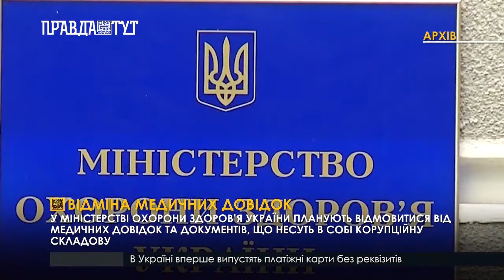Відміна медичних довідок